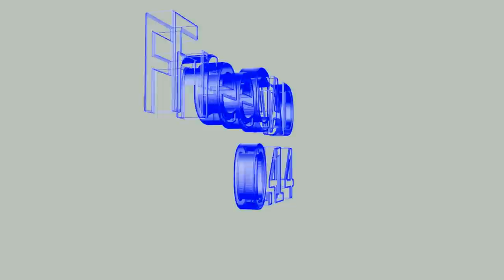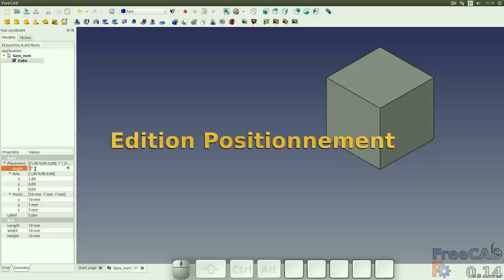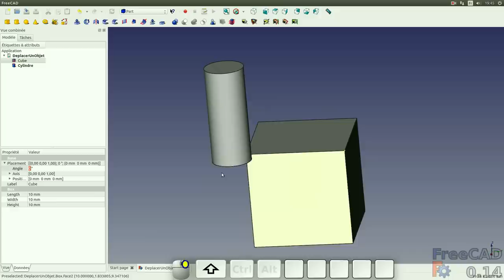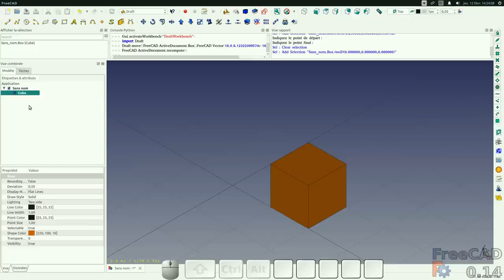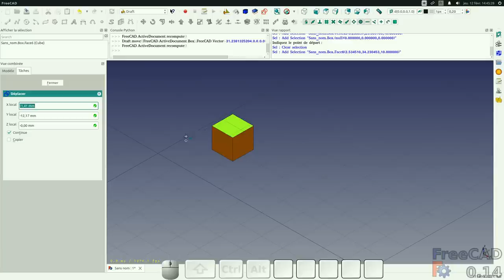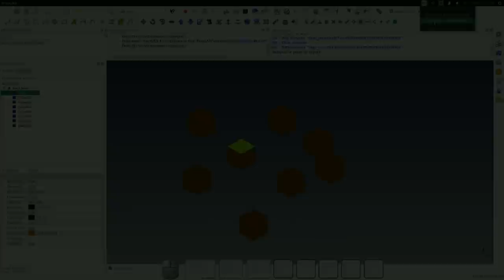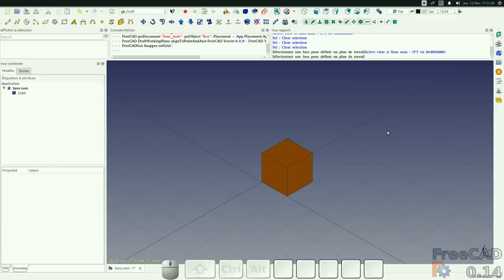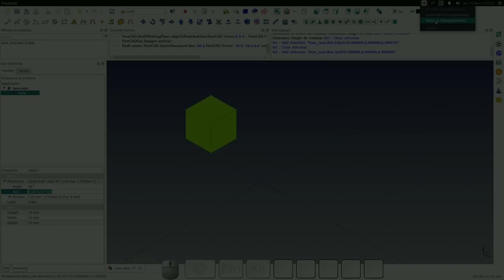FreeCAD : Déplacer les objets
Suite à la formation web FreeCAD sur le thème : Déplacer les Objets, voici le cours en vidéo.
A partir de 4:30 je suis passer sur la version 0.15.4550 de FreeCAD.

2015 - Jonathan Wiedemann